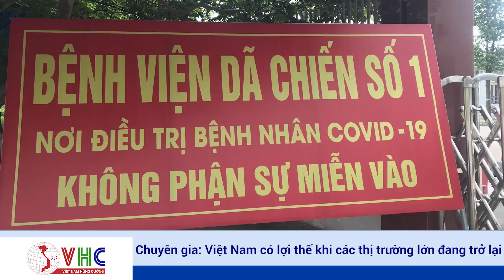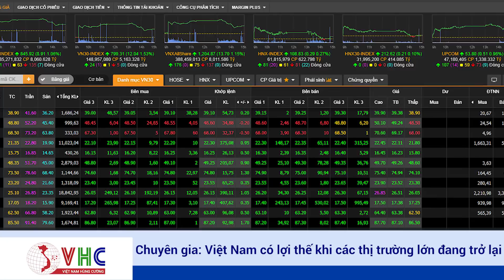Chuyên gia: Việt Nam CÓ LỢI THẾ khi các thị trường lớn đang trở lại